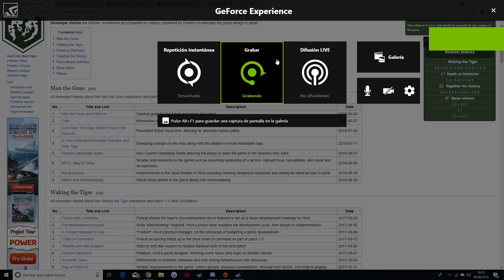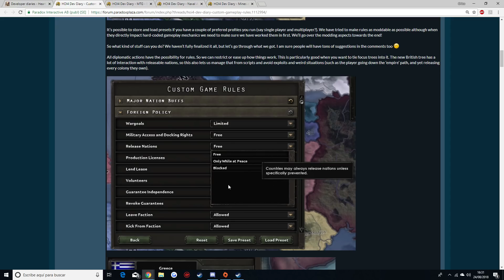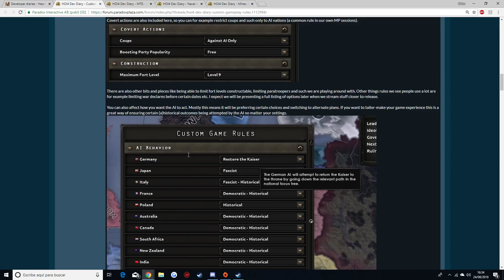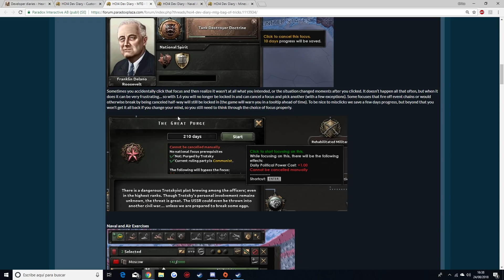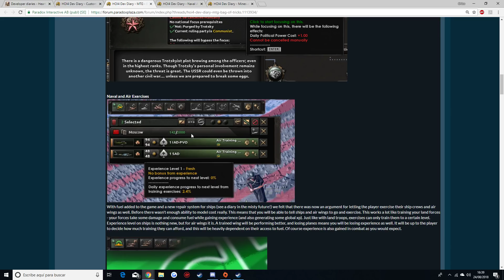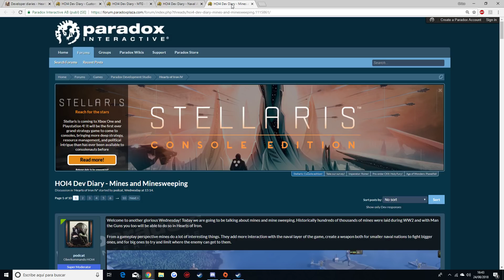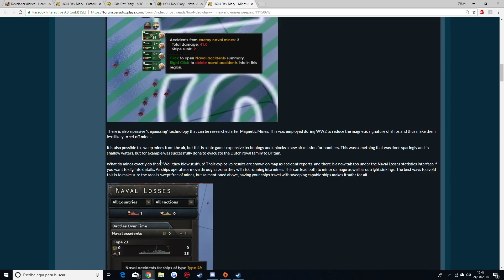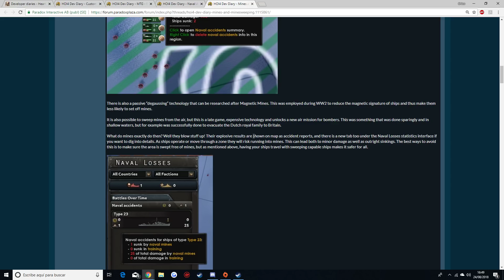HOI IV ¡RECOPILACION DE DIARIOS DE DESARROLLO! - ¡MINAS!¡HAN PUESTO MINAS!